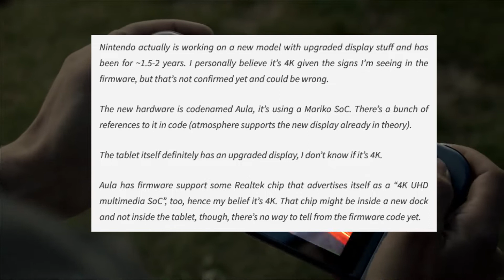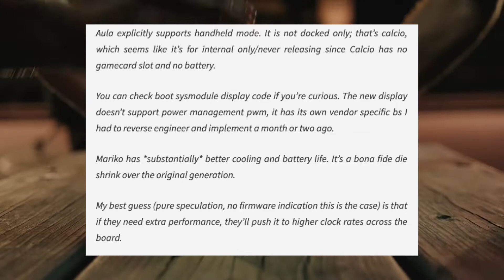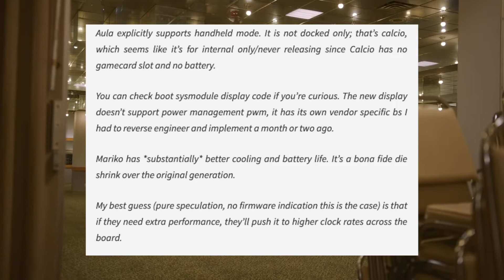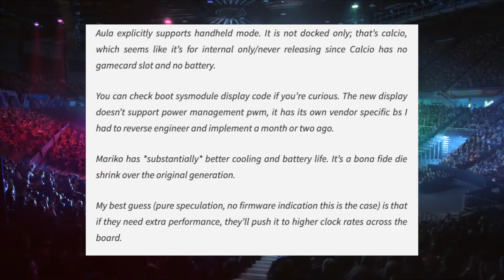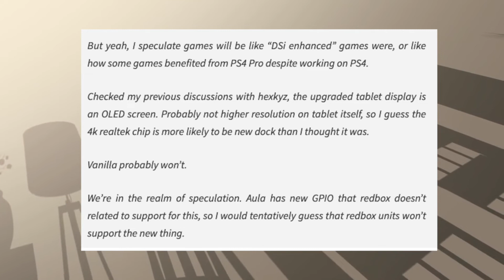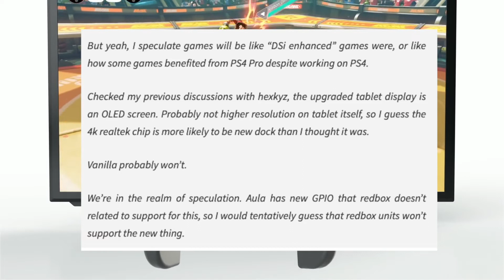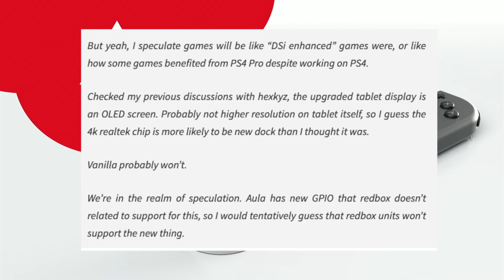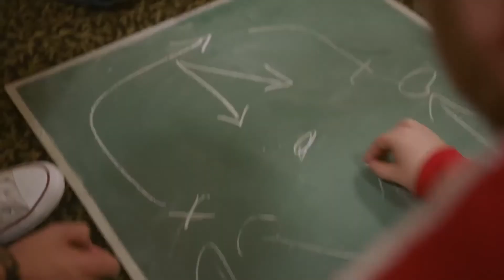Nintendo Switch Pro to have 4K Output, Better Battery and a Better CPU Says Firmware Dataminer!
Hey everyone in this video we'll be talking about a recent datamine by a credible dataminer about the Nintendo Switch Pro. In the data mine it was said that the Nintendo Switch Pro will have a new 4K Output, most likely in the form of the consoles dock, a Better battery and finally a better CPU. This was found in the Nintendo Switch's firmware. And Apparently Nintendo has been working on this for 1.5 to 2 years, so we could expect a release this year or next, I believe that it'll probably me next due to Microsoft and Sony Releasing their Xbox Series X and PlayStation 5 Consoles last year!